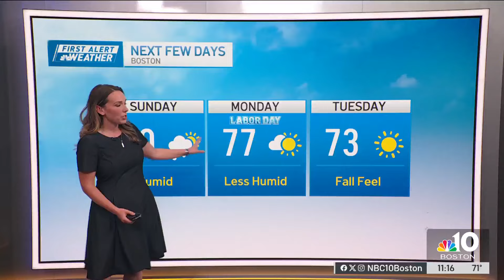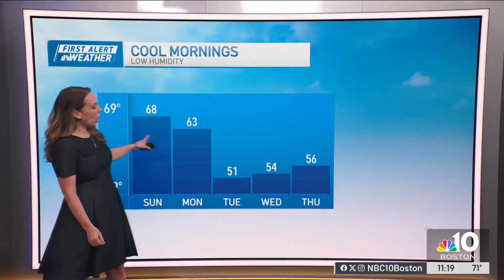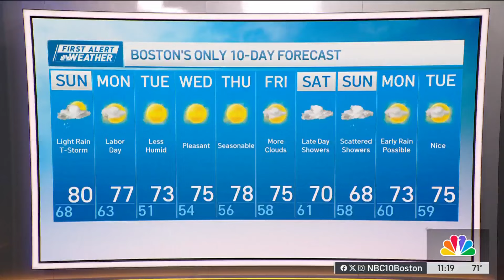Forecast: Some showers Sunday, storms possible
Overnight (Tonight): Scattered showers, few rumbles of thunder. Lows mid to upper 60s.
Sunday: AM showers, PM clouds and sun, humid, few showers and storms. Highs upper 70s to low 80s.
Labor Day: Mostly sunny, low humidity. Highs low to mid 70s.
Tuesday: Sunny, cool morning in the upper 40s and low 50s. Highs in the low 70s.